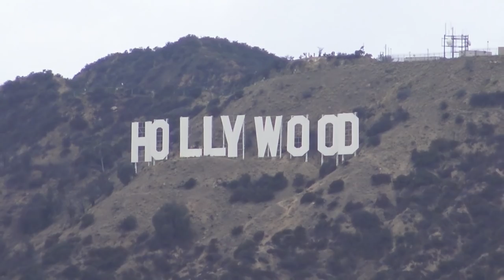Vlog #7 - First jump in the USA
It was time to go to a warmer place, so I flew to Los Angeles then drove to San Diego.

I met my buddies Sam Hardy and Brandon Chance and asked them to take me for my first basejump in USA.